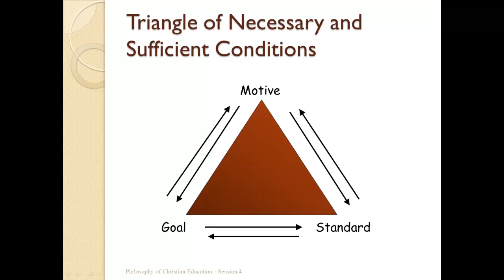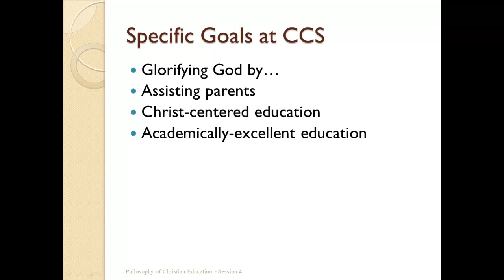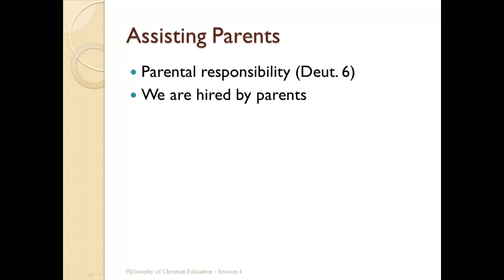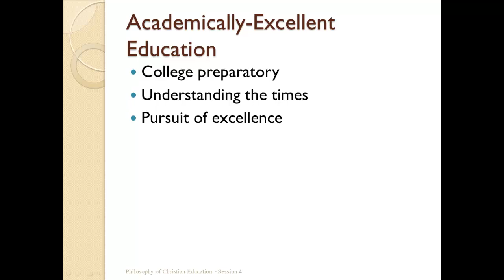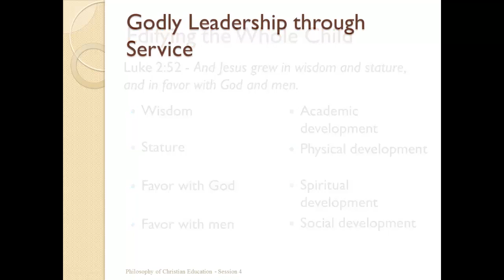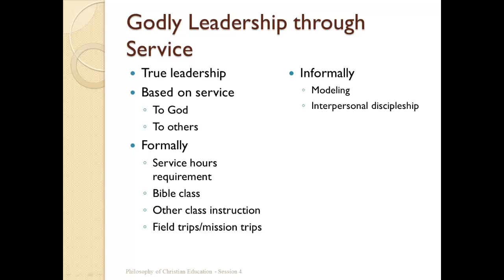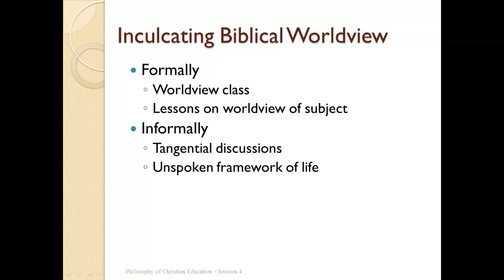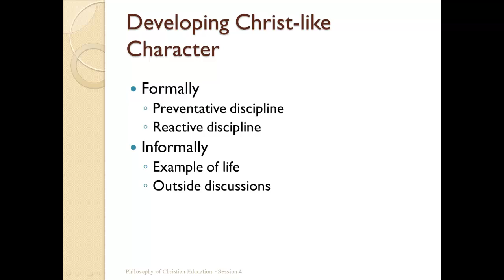Session 4: The Goals of Christian Education